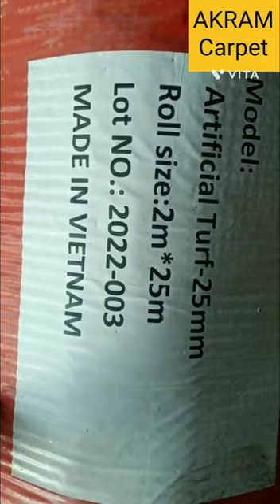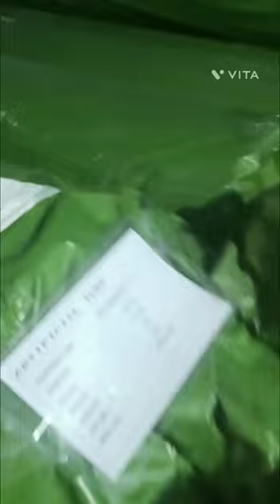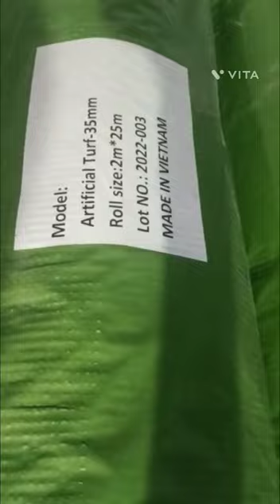Wallpaper design. Carpets new design 3D Wallpaper 💯 New Wallpaper HD Video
carpet,
carpet cleaning,
carpetbagger,
carpet cleaning satisfying,
carpet sample furry,
carpet burn dababy,
carpet installation,
carpet cleaner,
carpet cleaning at home,
carpet crawlers genesis,
carpet codes for berry avenue,
carpet burn,
carpet repair,
carpet asmr,
carpet anemone,
carpet awer health (lonely-chill night),
carpet and upholstery cleaner,
carpet area and built up area,
carpet adhesive,
carpet algae,
carpet aquarium plants,
carpet art,
carpet anemone eating fish,
a carpet cleaner,
a carpet of crackers,
a carpet of gana,
a carpet niyam,
a carpet of gaan,
a carpet workshop,
a carpet befitting a queen,
a carpet rake,
a carpet ride to khiva,
amy schumer falls on red carpet,
carpet boarding,
carpet beetle,
carpet bomb,
carpet beetle larvae,
carpet beetle infestation,
carpet binding,
carpet bomber p&s,
carpet bombing ww2,
carpet bomber,
carpet brush,
bissell carpet cleaner,
best carpet cleaner 2022,
bissell turboclean powerbrush pet carpet cleaner,
bts red carpet,
best carpet cleaner,
bissell proheat carpet cleaner,
blue carpet treatment snoop dogg,
blackpink red carpet,
bissell powerforce powerbrush carpet cleaner,
bet awards 2023 red carpet,
carpet cleaning videos,
carpet cleaning compilation,
carpet cleaning hacks,
carpet crawlers,
carpet commercial,
cleaning carpet,
come to the carpet,
car carpet cleaning,
cleaning dirty carpet,
clean carpet at home,
check it out i'm in the house like carpet,
crochet carpet,
clean dog poop from carpet,
cleaning dirtiest carpet,
cleaning carpet compilation,
dirty carpet cleaning,
diy carpet cleaning solution,
diy carpet installation,
dirtiest carpet cleaning,
diy carpet,
don't worry darling red carpet,
diy carpet cleaning,
dhanush red carpet,
deepika padukone red carpet,
carpet extractor,
carpet extraction cleaning,
carpet extractor car detailing,
carpet extraction,
carpet extractor with heater,
carpet edge binding,
carpet extraction compilation,
carpet edge repair,
carpet extractor for auto detailing,
carpet extractor home depot,,
wallpaper engine,
wallpaper photo,
wallpaper fixing at home,
wallpaper engine best wallpapers,
wallpaper removal,
wallpaper video,
wallpaper ios 16,
wallpaper tv,
wallpaper apps for android,
wallpaper apps for iphone,
a wallpaper that kills your phone
pvc flooring,
pvc flooring installation,
pvc flooring price,
pvc flooring design,
pvc flooring tiles,
pvc flooring price in bangladesh,
pvc flooring bangladesh,
pvc flooring tamil,
pvc flooring vs tiles,
pvc flooring sheet,
pvc flooring malayalam,
pvc flooring sheet price in pakistan,
pvc flooring amazon,
pvc flooring adhesive,
pvc flooring azad market,
pvc flooring advantages,
pvc flooring at home,
pvc flooring ahmedabad,
pvc flooring and vinyl flooring,
pvc flooring self adhesive,
pvc flooring black and white,
pvc flooring pros and cons,
artificial green grass pvc flooring,
adhesive pvc flooring,
azad market pvc flooring,
how to apply pvc flooring,
self adhesive pvc flooring,
pvc flooring bd,
pvc flooring bathroom,
pvc flooring benefits,
pvc flooring bedroom,
pvc flooring bangalore,
pvc flooring business,
pvc boat flooring,
pvc flooring for bathroom india,
pvc vinyl flooring bathroom,
pvc flooring for balcony,
best pvc flooring designs,
bathroom pvc flooring,
best pvc flooring brands in india,
pvc vinyl flooring price in bangladesh,
pvc vinyl flooring for bathroom,
best pvc vinyl flooring,
pvc badminton court flooring,
pvc flooring in bangalore,
pvc flooring good or bad,
pvc flooring carpet,
pvc flooring cost in india,
pvc flooring cleaning,
pvc flooring chennai,
pvc flooring colors,
pvc flooring carpet price,
pvc flooring car,
pvc flooring chandigarh,
pvc flooring cleaner,
pvc flooring cost per sq ft,
carpet pvc flooring,
car pvc flooring,
cheapest pvc flooring in delhi,
cost of pvc flooring in india,
cheap pvc flooring,
cleaning pvc flooring,
china pvc flooring,
rubber-cal diamond plate metallic pvc flooring,
how to clean pvc vinyl flooring,
wooden flooring pvc carpet,
pvc flooring delhi,
pvc flooring diy,
pvc flooring durability,
pvc flooring design tamil,
pvc floor tiles design,
pvc vinyl flooring designs,
pvc carpet flooring designs,
pvc vinyl flooring delhi,
pvc flooring mat design,
diy pvc flooring,
how to do pvc flooring,
pvc vinyl flooring price in delhi,
pvc flooring tiles design,
pvc vinyl flooring installation,
pvc flooring for outdoor,
pvc flooring for home,
pvc flooring factory,
pvc flooring for bathroom,
pvc flooring for gym,
pvc flooring flipkart,
pvc flooring for car,
pvc flooring for kitchen,
pvc flooring for bedroom,
how to fix pvc flooring,
pvc tiles for flooring,
pvc tiles for flooring price in india,
is pvc flooring good for home,
pvc flooring price per square feet in kolkata,
pvc vinyl flooring flipkart,
pvc flooring garage,
pvc flooring gum,
pvc grass flooring,
pvc garage floor tiles,
husky pvc garage flooring

     💞💞🙏🙏 thanks video full watch  👆👆